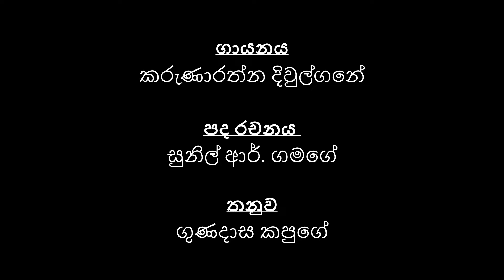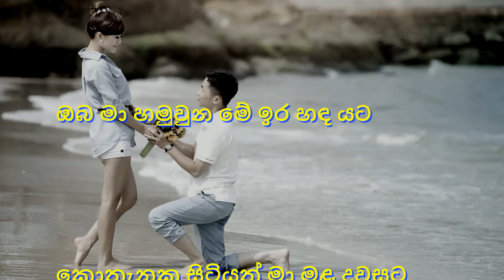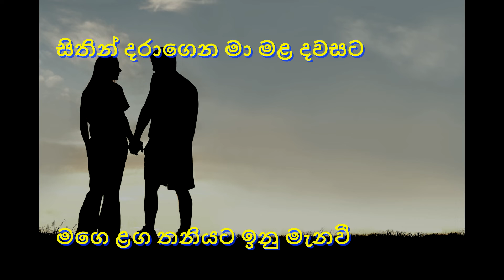ඔබ මා හමුවුන - Oba Ma Hamuwuna - Without Voice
ගායනය : කරුණාරත්න දිවුල්ගනේ
පද රචනය : සුනිල් ආර්. ගමගේ
තනුව : විශාරද ගුණදාස කපුගේ
ගායනය - කරුණාරත්න දිව්ල්ගනේ